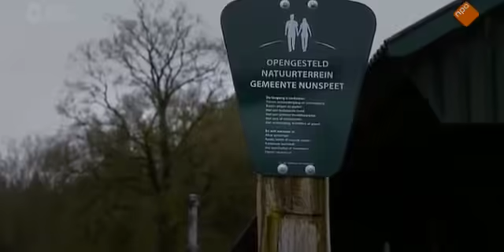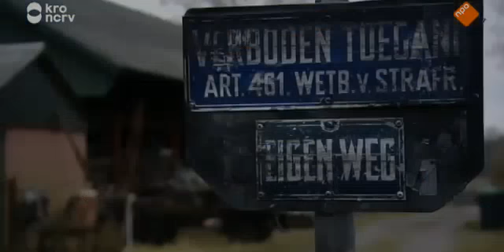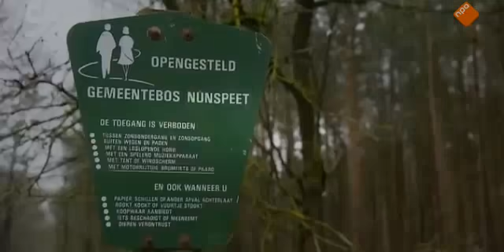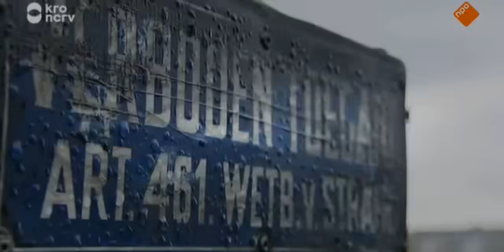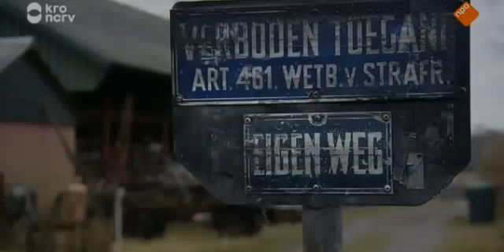De Rijdende Rechter | Laatste Seizoen - Aflevering 1 (01/09/2015) HD QQ